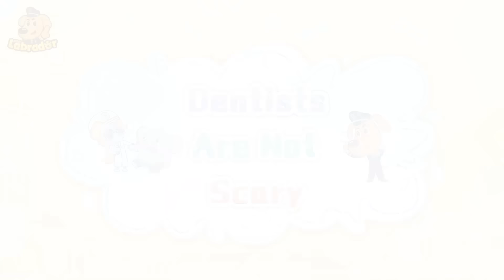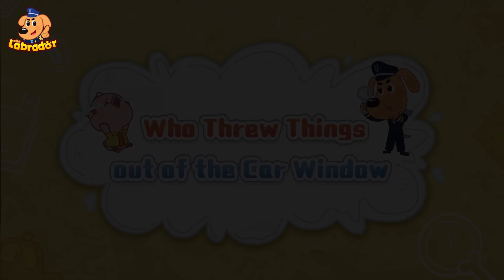Going to the Dentist | Good Habits for Kids | Kids Cartoons | Sheriff Labrador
Kids, don't be afraid to see the dentist when your teeth hurt.
Only dentists can help your teeth get better, or they will worsen.
Learn healthy habits with Sheriff Labrador cartoon.

The Sheriff Labrador series helps children to:
★ Think Independently
★ Exercise Logical Thinking
★ Develop Teamwork
★ Explore the World